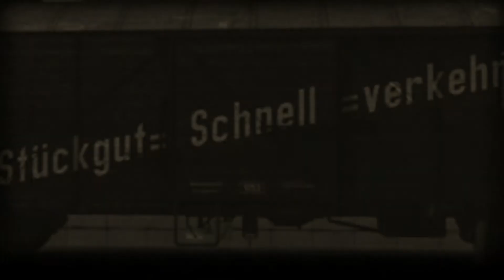Märklin Tinplate Spur O Speed Stückgut! 🥇📣🎷🎵